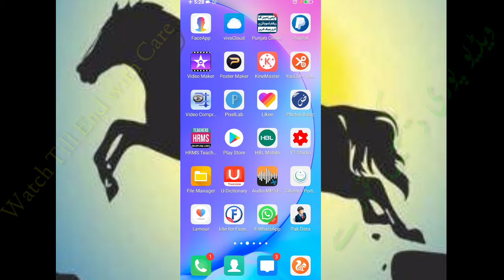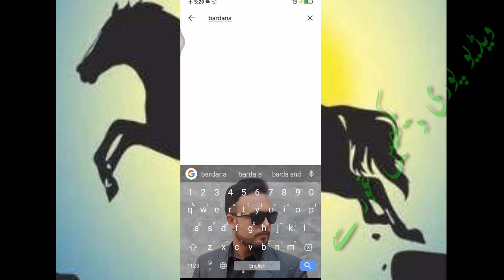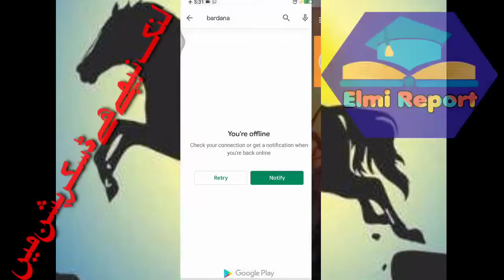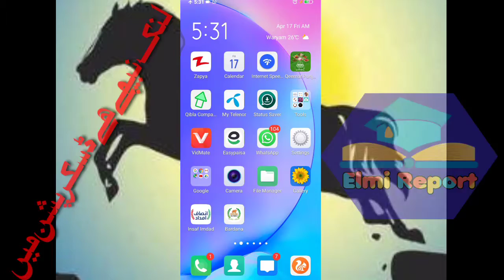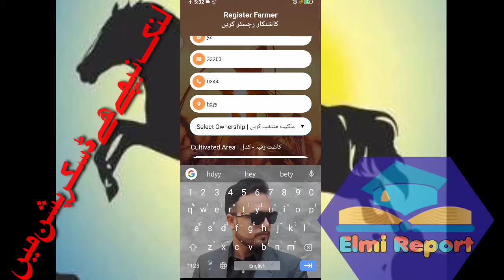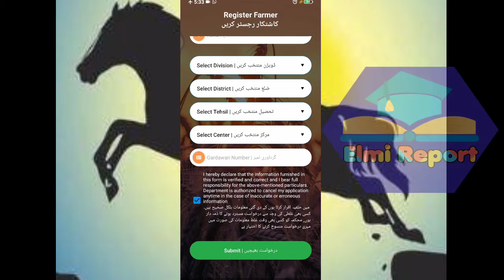online registeration for bardana in punjab complete procedure in video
this is greate facility for farmers to register at home so i provide you direct link to download this app at single click
its my struggle to provide you Quality video
for best of knowledge so while my busy schedule i pay special attention to my viewers's choice of watching thats why
many of videos are ready to upload for your Entertainment
So,
as well as for More question you can contact at
You can Make Fast your whatsapp without losing you chat and backhup data this is only
*you can watch Best Status and interesting videos At My Likee Account
if you like Qaseedy then visit myy channel and click islamic playlist or direct click to watch Female Qaseeda at
collection of best interesting info of world all time in single video for science students made by elmi report at

Thanks From Elmi Report team